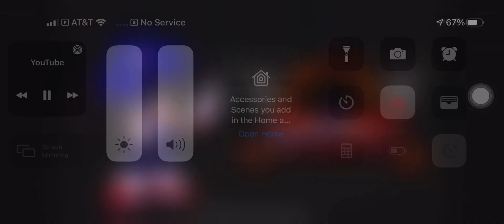Distorted Bop bop bop beep beep beep be- bep bop bop bop bep bep be-